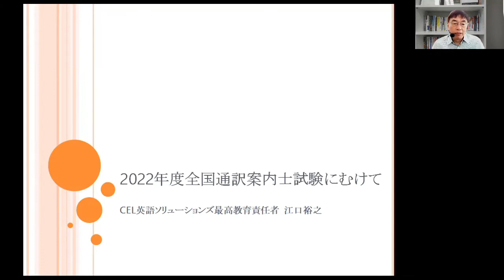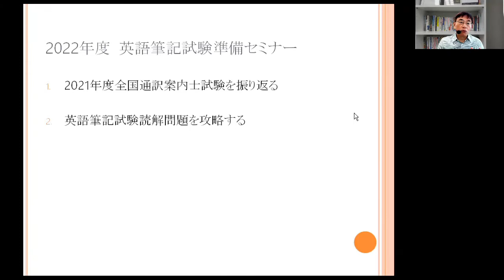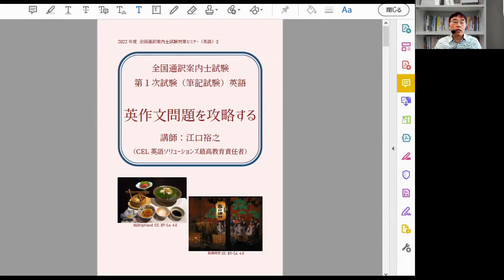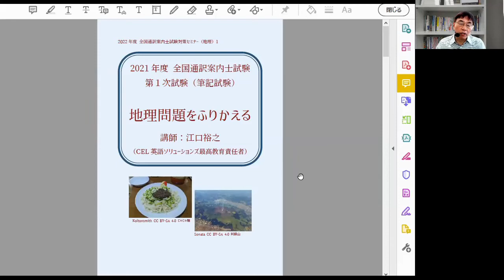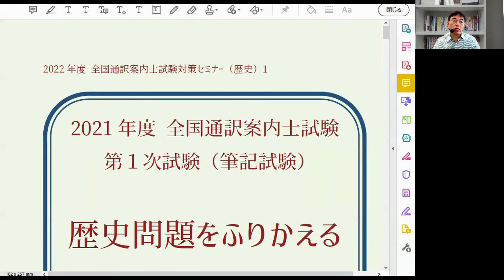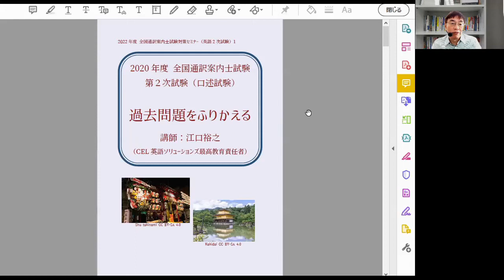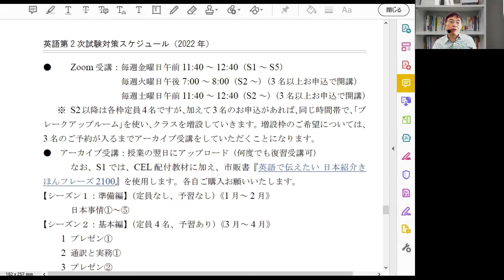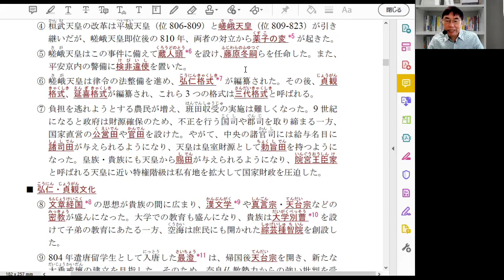2022年度通訳ガイド試験対策特別セミナーのご紹介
2022年度通訳ガイド試験対策コース開講（2022年1月中旬予定）に先駆け、2021年11月と12月に実施します特別セミナーについてのご紹介です。

0:00:00　江口による前口上
0:01:18　通訳ガイドコースの特徴
0:09:05　1次英語セミナーについて
0:20:48　1次地理セミナーについて
0:27:24　1次歴史セミナーについて
0:31:35　1次常識と実務セミナーについて
0:34:48　2次英語セミナーについて
0:48:29　通訳ガイドコース使用テキスト紹介